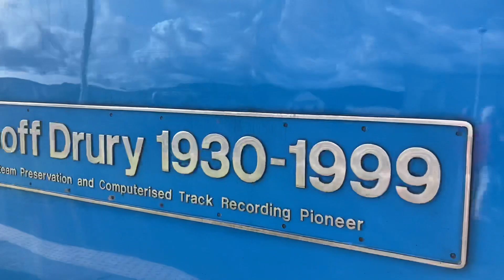43046 at Llandudno in 2023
Film on 26.8.23 a Chad benson HD film 2023